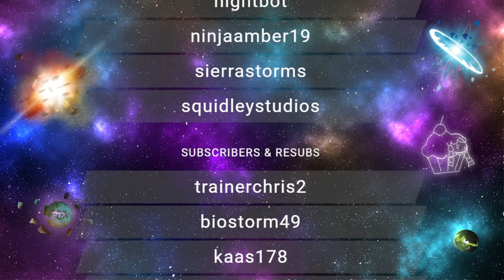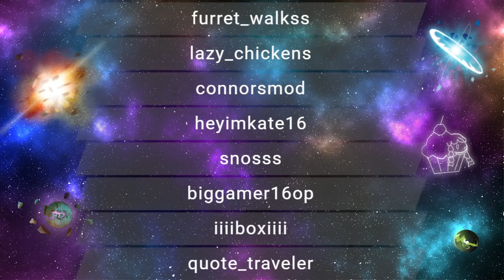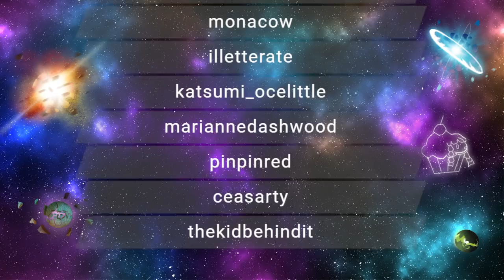RTGame Streams: Stardew Valley [11]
This video was streamed by RTGame, originally titled "Sebby. My Life's Work is Ending.", and was broadcasted at July 3rd 2022